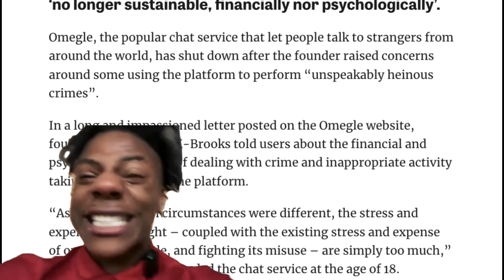Ishowspeed emotional reaction: omegle shutdown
🔥 Hold onto your seats, internet enthusiasts! We've got the inside scoop on the most buzzworthy topics of the moment. In this explosive video, we're dissecting the Omegle shutdown saga, diving deep into the iShowSpeed drama, and answering burning questions like 'What happened to Omegle?' and 'iShowSpeed shows meat?'

Prepare for a rollercoaster ride through the web's latest mysteries. We're peeling back the layers of these trending stories, separating fact from fiction, and bringing you the truth behind the online chaos. Don't miss out on the drama that everyone's talking about—hit play and get ready to be shocked, surprised, and thoroughly entertained!

🕵️‍♂️ Curious minds, this one's for you. Buckle up and join us as we unravel the internet's most perplexing enigmas. 🚀✨